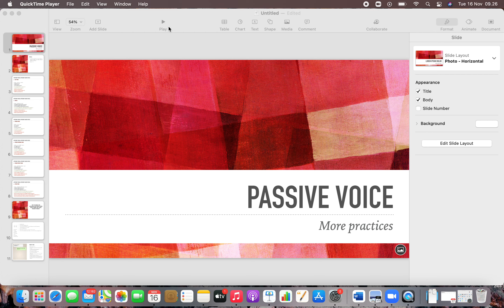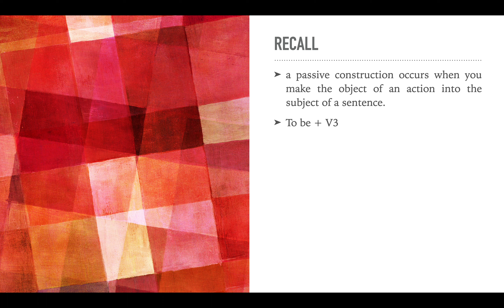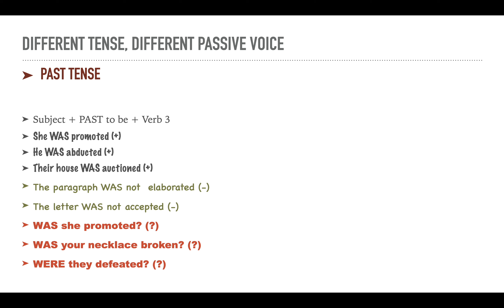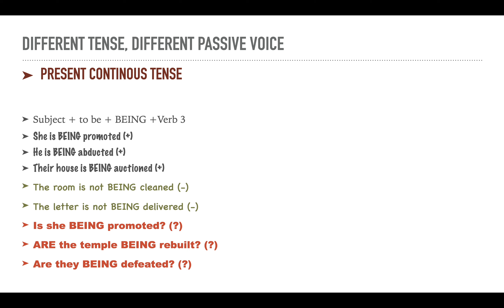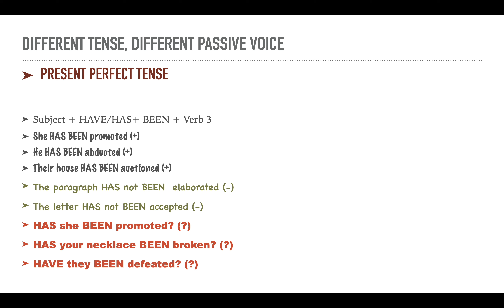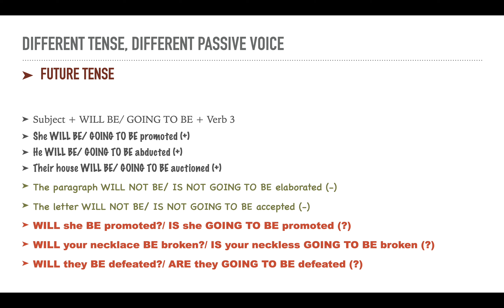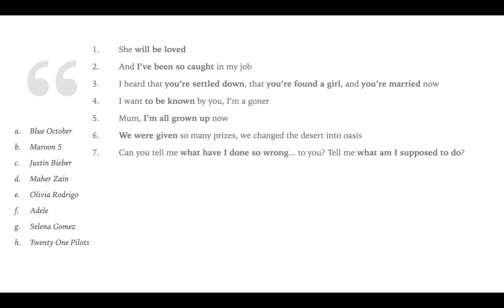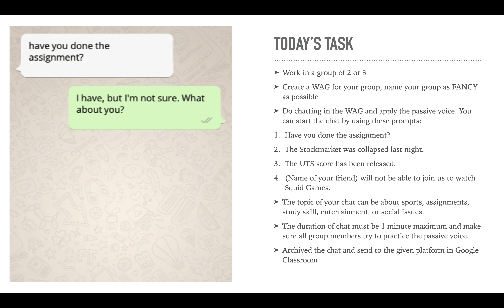Passive Voice Practices